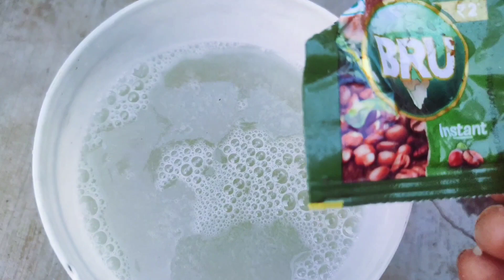भरपूर फुलांसाठी सोनचाफ्याच्या झाडाला द्या हे ऑरगॅनिक टॉनिक||swarncanpa#spgardeningmarathi